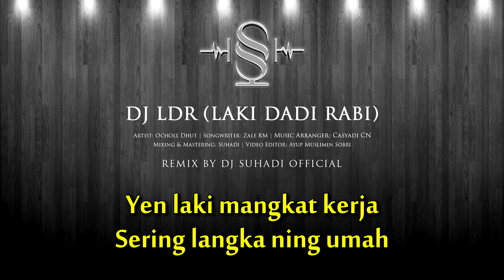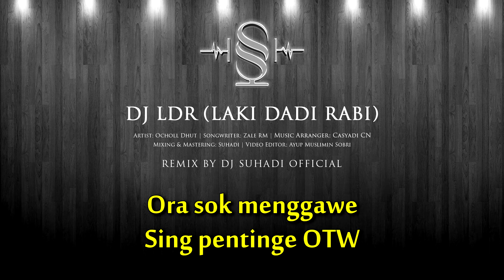Laki Dadi Rabi - Ocholl Dhut | Remix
Title : Laki Dadi Rabi (LDR)
Artist : Ocholl Dhut
Composed : Zale RM
Remixed : DJ Suhadi Remix